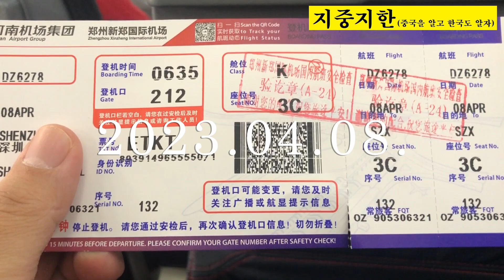[중국정저우생활Vlog] 홍콩 3년만의 귀환? | 황강코안의 변화된 모습 | 홍콩섬 완차이 | 옥토퍼스 카드 활성화 필요 2023 04 08 (368)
코로나로 인해 2020년 초 홍콩을 다녀온 이후 3년만에 홍콩에 다녀오려 합니다.
정저우 신정공항을 출발하여 심천 보안공항에 도착하였고 지하철을 이용하여 그전에 이용하던 방법대로 황강코안을 통해 홍콩으로 들어가려고 합니다.
황강코안이 공사로 인해 3년전에 있었던 건물들이 다 헐리고 없어서 당황하였으나 곧 바로 길을 물어서 황강코안 이미그레이션 건물을 찾을 수 있었고 중국 국경을 통과하여 홍콩 완차이로 가는 버스를 타고 홍콩국경을 거쳐 홍콩섬 완차이에 도착하였습니다.